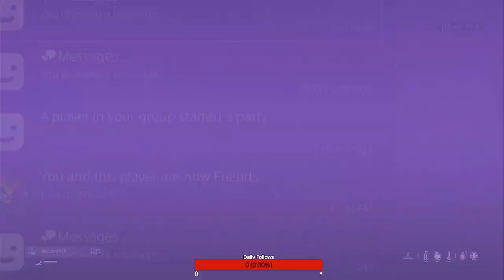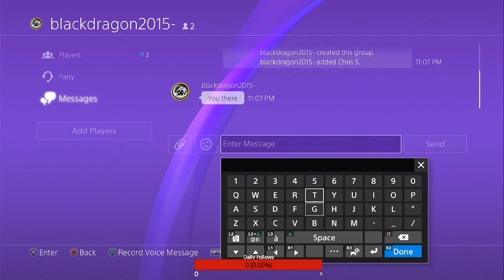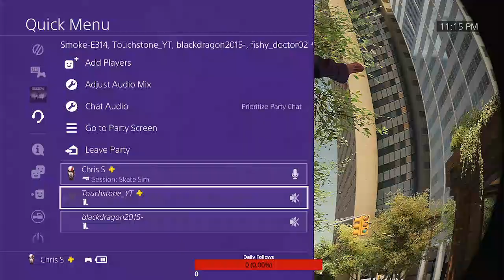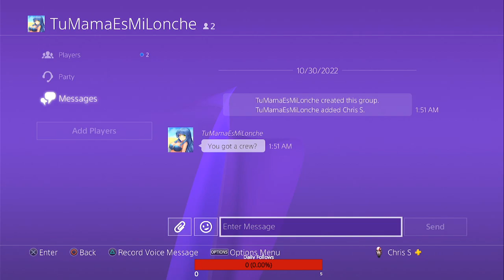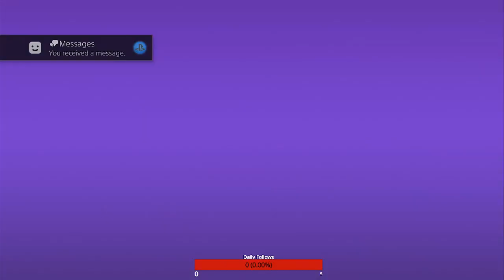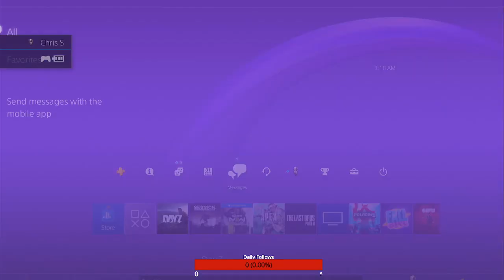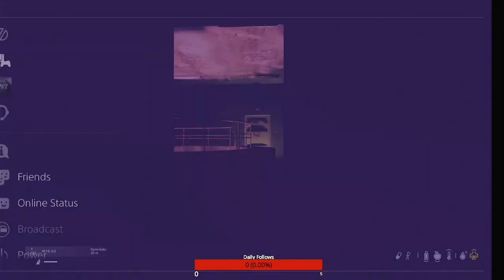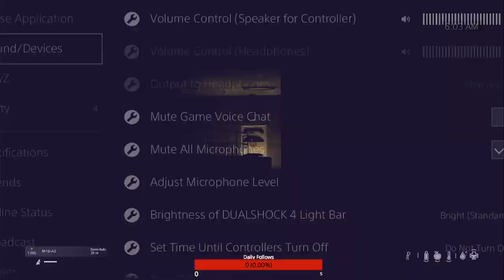Made it to Bunker.. pt. 3